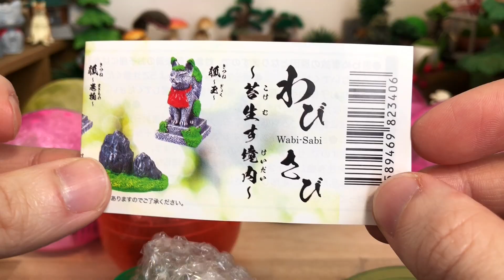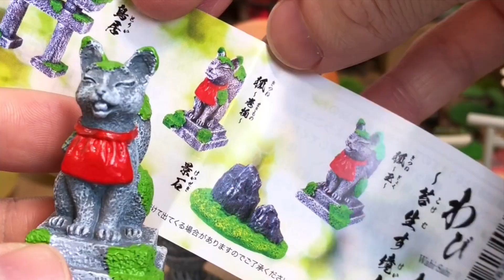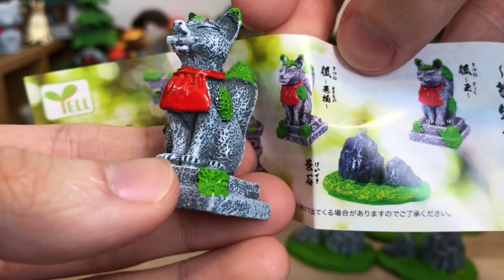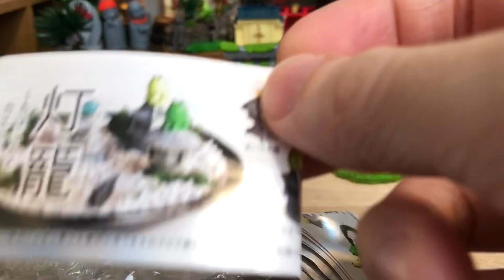ガチャ「わびさび ~苔生す境内~」「灯籠 ~ちょこんとカエルと小鳥~」開封〔エール〕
YELL エール  ガチャガチャ
  わびさび 〜苔生す境内〜

  灯籠 〜ちょこんとカエルと小鳥〜

ほんと良いですこれは、好み。渋い。
単体でも良いですが、情景アイテムとして他のフィギュアと合わせるともう渋い渋い。
※撮影は2~3月頃